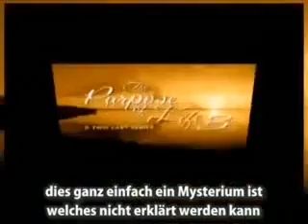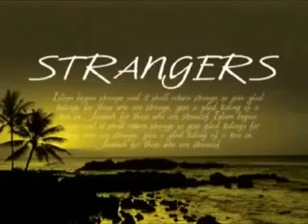Khalid Yasin Best Of german subtitle